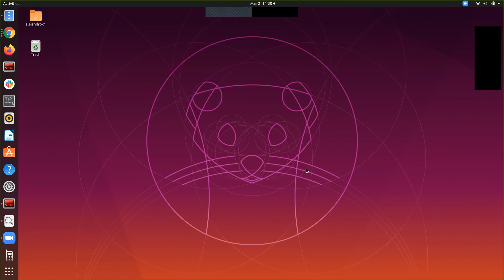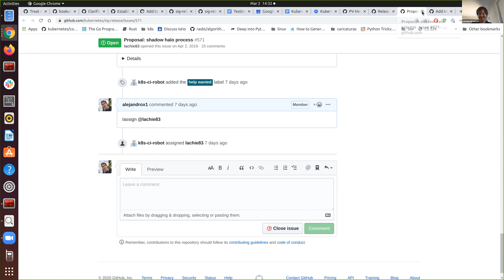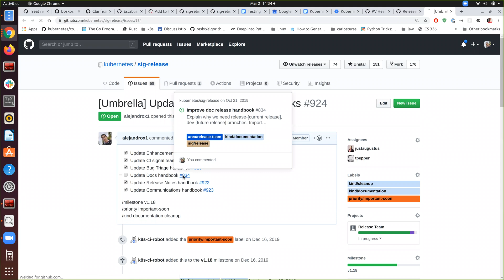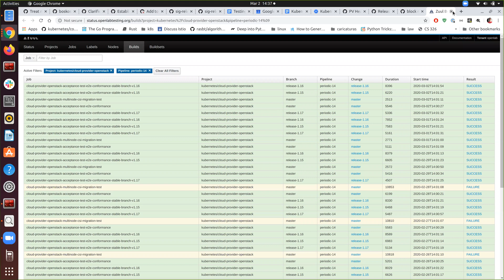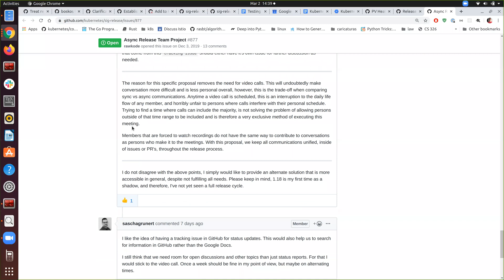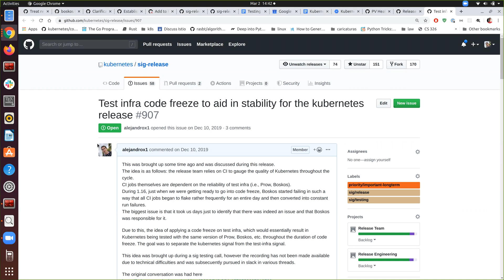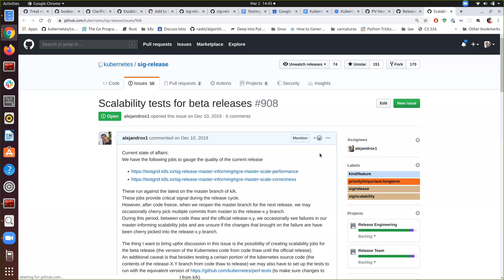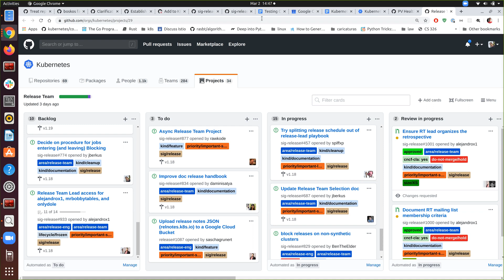Kubernetes 1.18 Release Team Meeting Burn down for 20200302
Kubernetes 1.18 Release Team Meeting Burn down for 3/2/2020